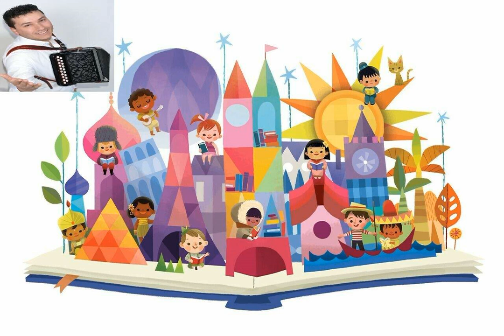⭐ IT'S A SMALL WORLD (POLCA) , ORGANETTO CRISTIAN RUGGIERI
COVER MUSIC DELLA NOTA MUSICA DI DISNEYLAND eseguita con ORGANETTO DIATONICO DAL M° CRISTIAN RUGGIERI.